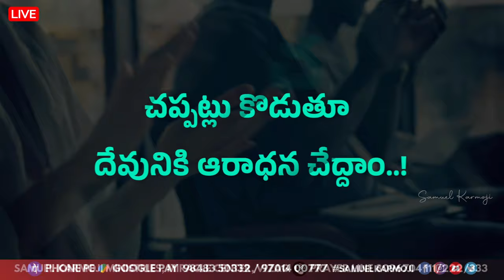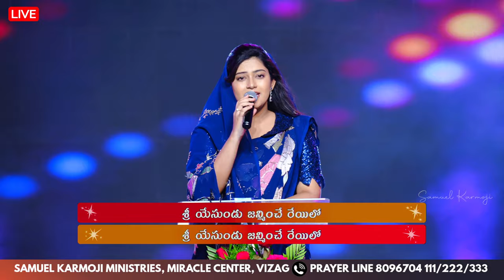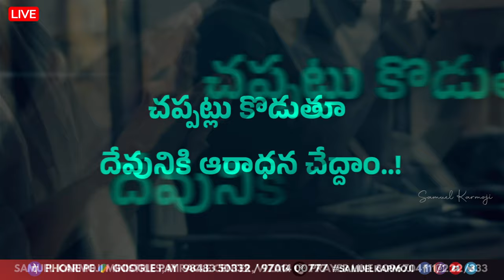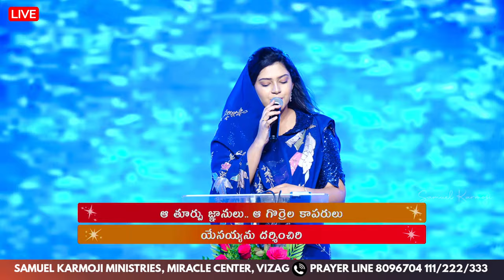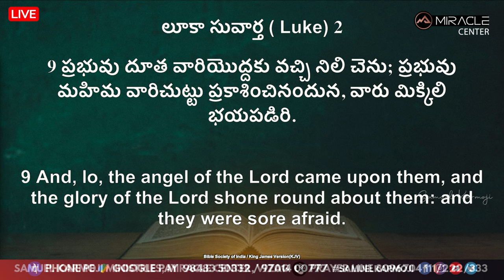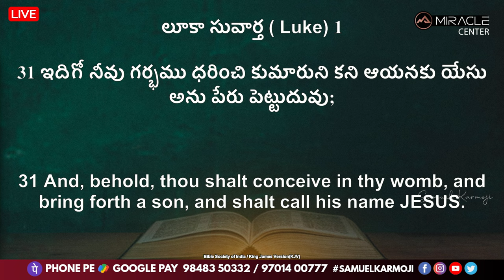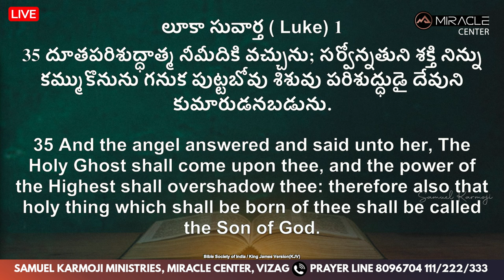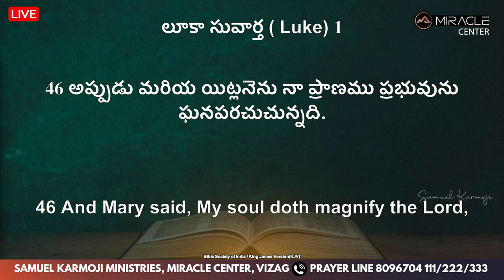Vizag Miracle Christmas | Dec 9th 2023 | 6 P.M | live | Samuel Karmoji | Mathews Vattiprolu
Axis Bank
Name: Miracle Center Church Society